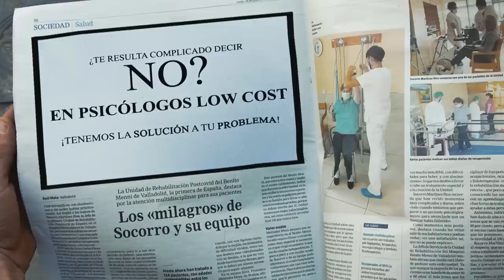Dani Martínez acude al PSICÓLOGO para dar «NOES» | Openings exclusivos | Got Talent España 7 (2021)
Emoción y mucho talento se unen han unido en la séptima temporada de «Got Talent España». El talent show de Telecinco y Fremantle ha contado con nuevos concursantes dispuestos a demostrar que son los mejores del país en sus respectivas disciplinas. Magia, música, acrobacias, baile... todas las disciplinas han estado presentes en una temporada cargada de sorpresas y momentazos que ha presentado Santi Millán.

Pero además de espectaculares actuaciones, en «Got Talent España» ha pasado mucho más. ¿Quieres descubrirlo? No te pierdas los OPENINGS INÉDITOS en los que verás lo que sucedía tras el escenario, antes de que arrancasen cada una de las entregas de Audiciones del formato de Telecinco. Emociónate, sorpréndete y descubre de forma quincenal los LUNES lo que todavía te queda por ver de la séptima edición. ¿Preparado?